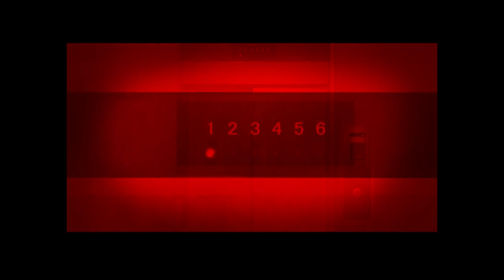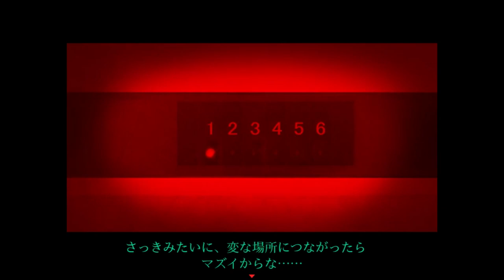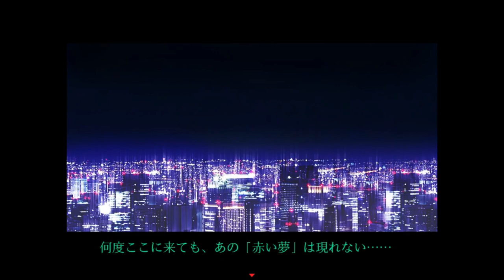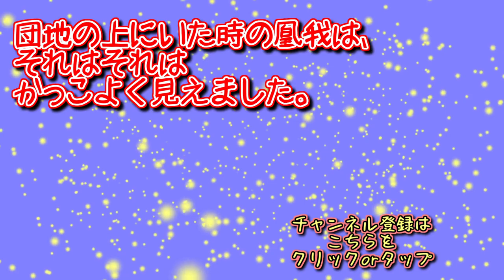イケイケホストも、夢の中では無力っ…【シキヨク ‐夢魅テルは夢見てる‐】実況 第七話Part4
凰我は何もできない！！ただ、彼女に呼びかけることしか！！